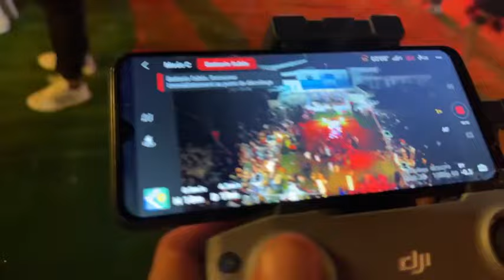لمين لوسيعي الطفالة سوسة جو عالمي 😜🎊😜🎊🥂🍺🍾